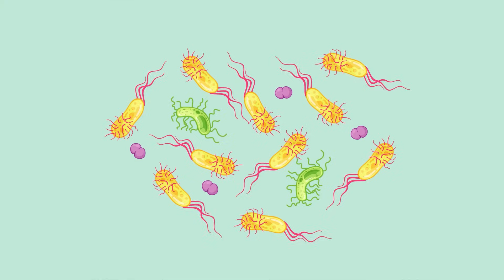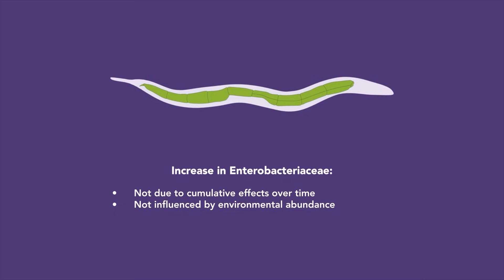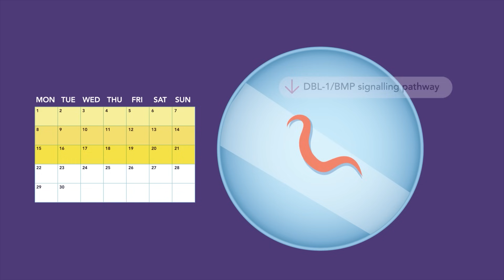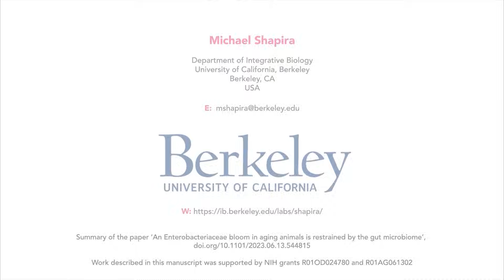Investigating the Role of Gut Microbes in Aging and Disease Using Tiny Worms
Our gut microbiome plays critical roles in health and disease. While our health typically deteriorates with age, the microbiome’s role in this process is not understood. Microbiome imbalances can develop with age, contributing to health issues. Research shows that taking microbes from young mice and placing them in the gut of old mice can reduce their aging markers and improve health. However, it has been difficult to pinpoint specific changes in younger or older microbiomes that could be used as therapeutic targets. Part of the difficulty lies in the variability in humans’ microbiomes, making it challenging to find trends.